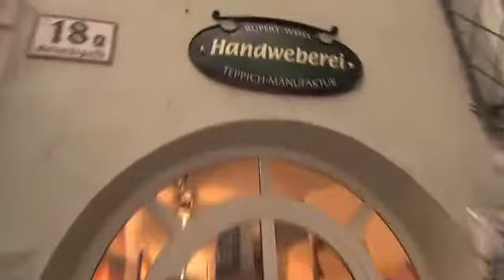Servus am Marktplatz: Handweberei Rupert Weiss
Die Salzburger Handweberei Weiß fertigt aus bunten Fleckerlteppichen warme Patschen und praktische Zugluftstopper.